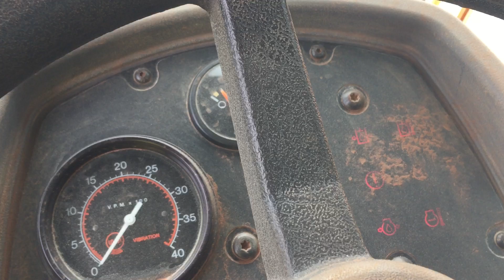MR146 - 2011 Caterpillar CP76 Vibrating Pad Foot Roller (VR1005) (See Gregsons Note)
to bid on this

2011 Caterpillar CP76 Vibrating Pad Foot Roller (VR1005) (See Gregsons Note)

Year: 2011
Make: Caterpillar
Model: CP76
Body Type: Pad Foot
Transmission:
Fuel Type: Diesel
Roller: Pad Foot
Roller Diameter: 1550mm
Roller Width: 2150mm
Tyre Size: 231-26
Tyre Condition: Poor

Hours: 3,189 Indicated
PIN: CAT0CP76CC7L00193
Registration: Unlicensed
Exterior Colour: Yellow

Engine Turns Over: Yes (Jump Start Required)
Engine Runs: No

Extras: Beacon, Starter Isolator, Battery Isolator, E-Stops

Gregsons Note: The Asset Turns Over but Does Not Run.

Key #: 146
Fleet #: VR1005
MR #: 146
A1 #: 290